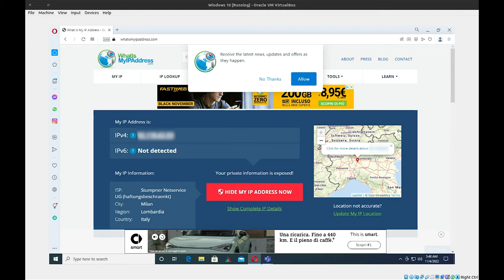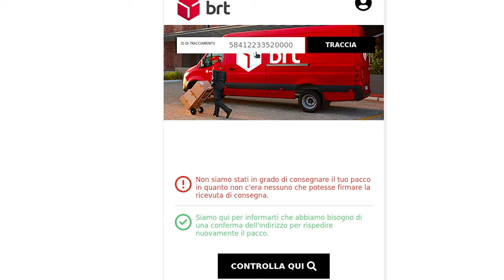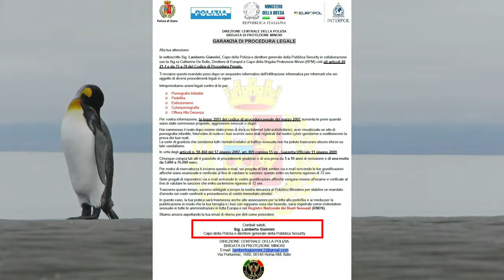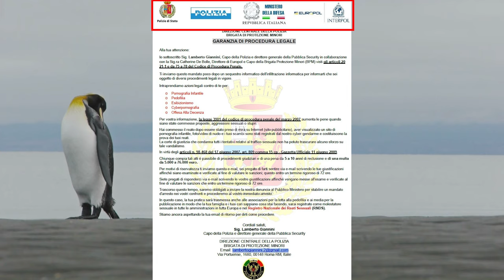Continuamo a parlare di SCAM ONLINE e di come mi volevano ARRESTARE - AFK VLOG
Riprendendo il video delle settimane passate, vi continuo a parlare di 3 mie esperienze in prima persona con degli scammer. La prima è praticamente identica a quella già vista in altri video. La seconda (successa appena venerdi scorso) era sul mancato recapito di un pacco. La terza è la crème de la crème: mi volevo incriminare per reati molto pesanti.

Tutto quello di cui vi parlo sono tipiche frodi online e ve ne parlo sia per senzibilizzarvi, ma anche per raccontarvi quale sono i campanelli d'allarme a cui stare attenti e fare attenzione.

Video VL-22-024